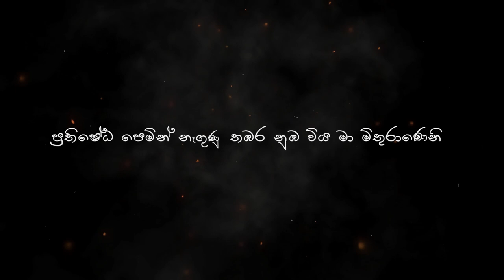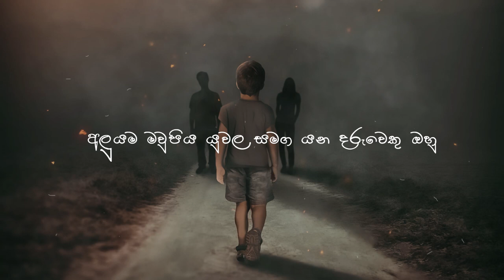Lapati Aaleka - Kywers x Luchitha Jay (Official lyric video)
Our new single LAPATI AALEKA is finally out!!!

Team Kywers,

Vocals- Kavindu Walisinghe
Lyrics - Darshana Herath
Vocal melody- Lakshan jayasinghe

Mixed
And mastered - Snypher (Janidu) | Luchitha Jay | Kavindu ( Kywers) | Skate music (bimalka)
Advisory- Theekshana| Induwara
Lyric video and art work- Snypher(janidu)

Follow Kavindu.

Follow Induwara,

Follow Lakshan,